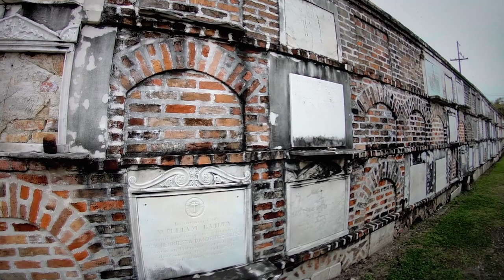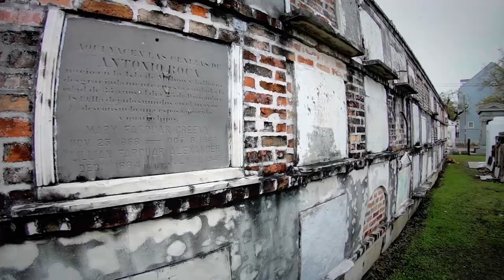NEW ORLEANS CEMETERY TOUR!!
1. TELL OTHER YOUTUBERS TO DO VIDEOS WTH ME !!
2. TELL YOUR FRIENDS
3. WATCH ADS
4. WATCH MY PLAYLISTS ALL DAY AND NIGHT
5. TELL OTHER YOUTUBERS TO DO VIDEOS WTH ME !!
7. COMMENT + LIKE
9. LEAVE MY VIDEOS ON PUBLIC COMPUTERS
10. BUY A MEGAPHONE AND SHOUT OUT MY YOUTUBE CHANNEL
11. EMAIL NEWSPAPER EDITORS ABOUT ME
12. CALL YOUR LOCAL TV NEWS STATIONS
13. IF YOUR NAME IS ELLEN, HAVE ME ON YOUR SHOW
14. OPRAH, LETS TALK
15.

MY GEAR:
Vlogging + Photography Camera

ADVENTURE GEAR:
2 Way Radio
Electric Skateboard